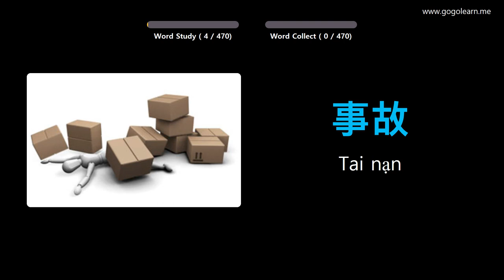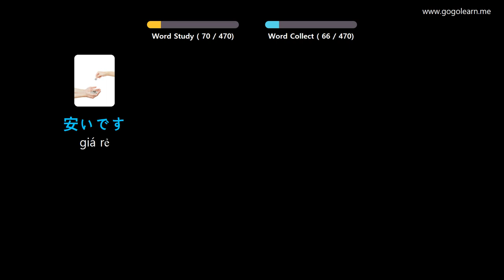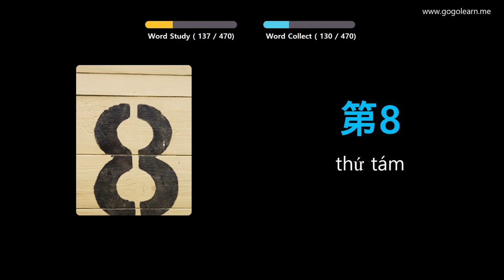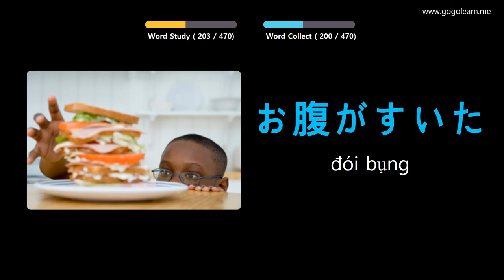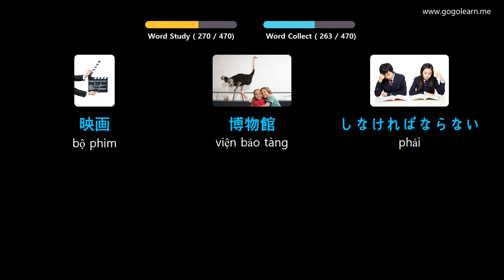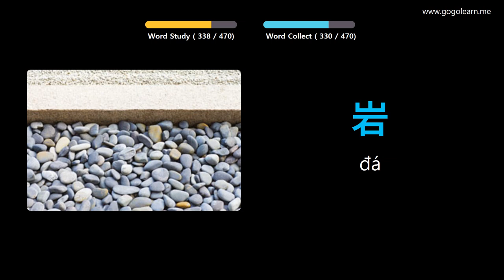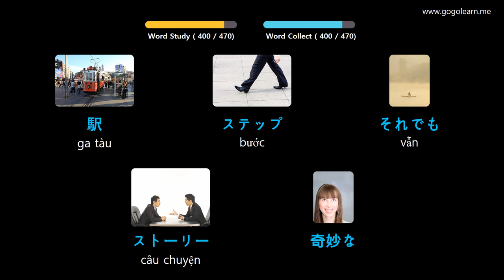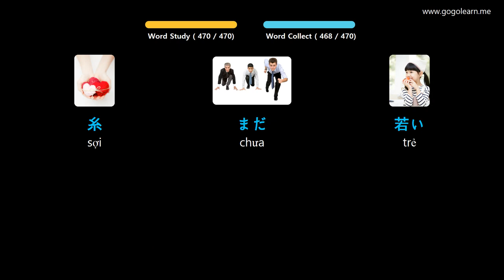Học Tiếng Nhật Bản Qua Hình Ảnh |Từ Vựng Tiếng Nhật Cho Sinh Viên | Golearn